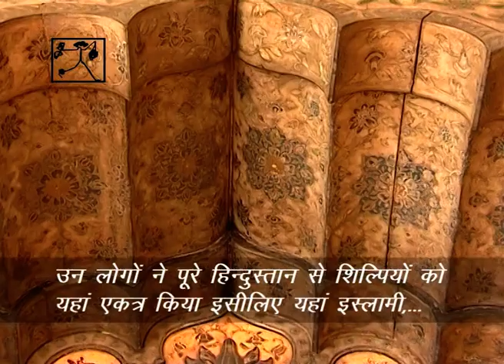Forts of India - Red Fort, New Delhi (Hindi), 26 mts